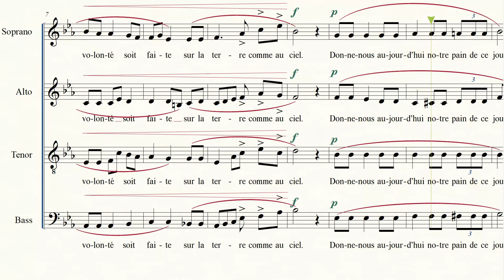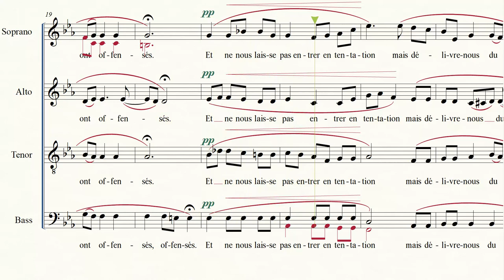Pierre Vilette - NOTRE PERE D'AIX (1992) enhanced BASS voice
Pierre Vilette
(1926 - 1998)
NOTRE  PERE  D'AIX
motet pour quatrc voix mixtes a capella
op.75, 1992
Transcription by
Guido Menestrina
as performed by
Schweizer JugendChor; Dominique Tille

Pierre Villette was born in Normandy but lived most of his life, directing conservatoires and musical academies in warmer climates do to health problems (one of his lungs had to be removed in his twenties).
His music is pretty much influences by Fauré and Debussy, but also by the gregorian chant (particularly the music which was sung by Benedictine Monks) and medieval music.

Un Padre Nostro a cappella composto da Pierre Villette, compositore del Novecento influenzato dalla musica di Fauré, Debussy, ma anche e molto dal canto gregoriano dei Benedettini e dalla musica medievale.

THIS IS ONLY THE BASS ENHANCED VOICE VERSION.